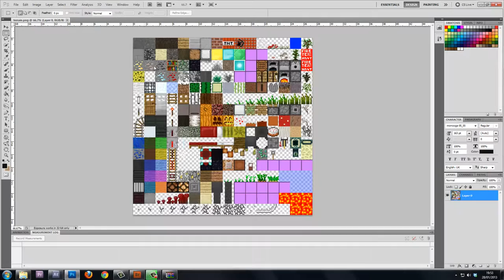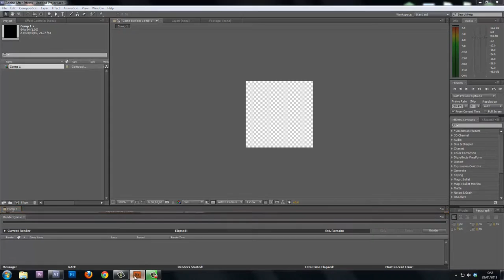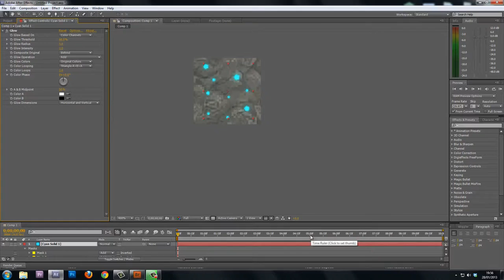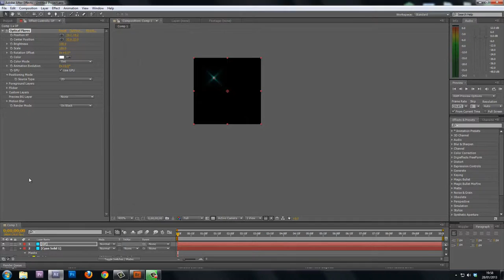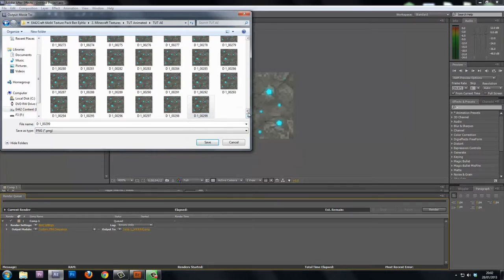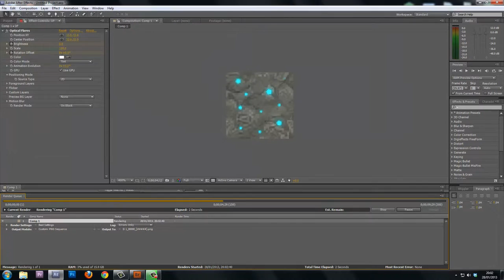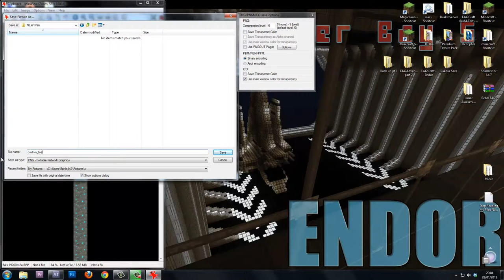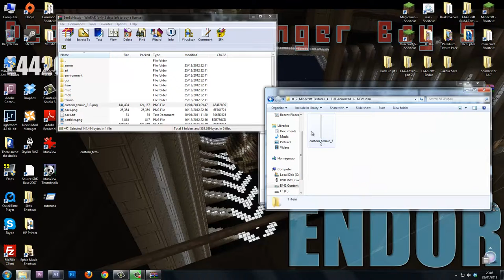Making an Animated Minecraft Texture - How to Tutorials [ Minecraft ]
Here's how I make my animated Textures using Irfan View.

Any requests for videos, send me a tweet @BenEphla